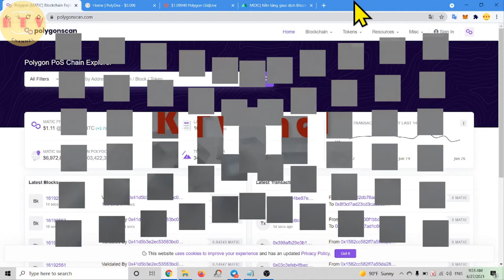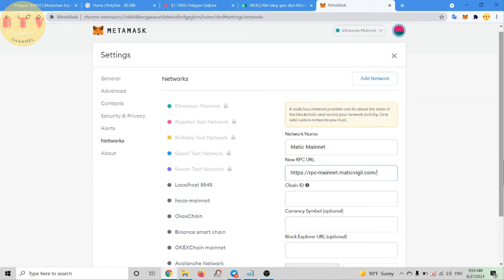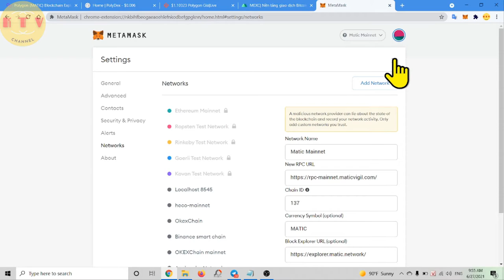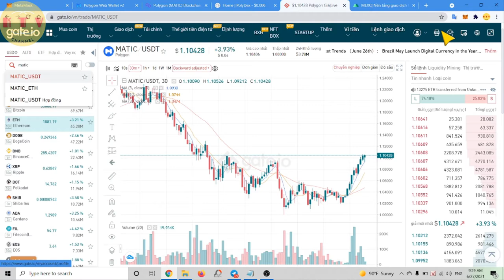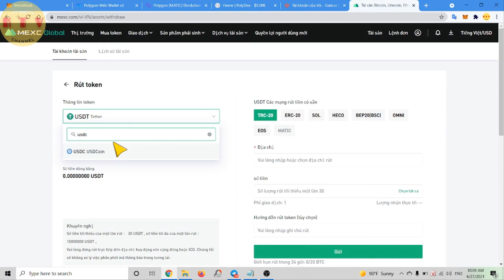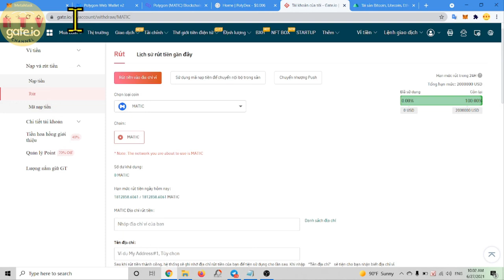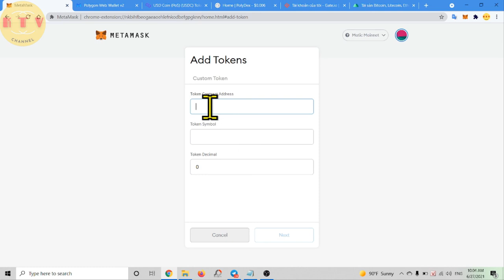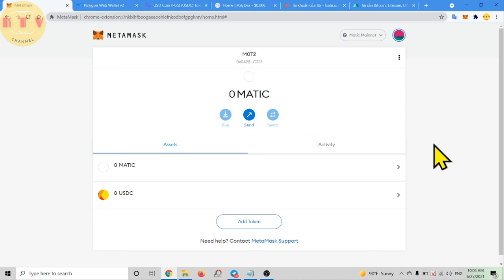Hướng dẫn thêm mạng Matic polygon network vào ví Metamask-Matic network là gi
Network Name: Matic Mainnet
Chain ID: 137
Symbol: MATIC